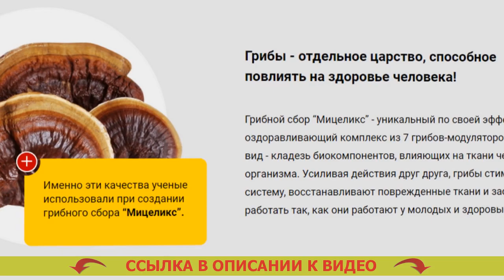😷 ЛИПА ПРИ ДИАБЕТЕ ⚡ ЧЕМ ЛЕЧАТ ДИАБЕТ 🔥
Рекомендован для использования всем мужчинам и женщинам после 40 лет.
- Безвредно расщепляет избыточную глюкозу.
- Приводит в норму мочевыделение.
- Предотвращает прогресс рака простаты для сильной половины человечества.
- Воссоздает функции печени и почек.

Мицеликс – препарат для нормализации уровня сахара.
Появлению средства предшествовали 10 долгих лет разработок и 3 года кропотливых медицинских проб, доказавших его результативность в нормализации глюкозы, устранении учащенного мочеиспускания, уменьшении резистивности к инсулину.

Существенным преимуществом Мицеликса по праву считается исключительно натуральный состав, потому-то он не только не наносит повреждение человеческому организму, но и оздоравливает его. Отечественная ассоциация эндокринологов рекомендует средство для семейного использования. Вылечился от диабета 1 типа.

Как именно работает Мицеликс. Какие травы понижают уровень сахара в крови.
Мицеликс обогащен ионами калия, которые дальше участвуют в переноске фосфатов, приобретенных в следствии течения гликолиза. Тражента или галвус что лучше отзывы. Благодаря ионам калия глюкоза расщепляется намного быстрее – ее уровень в человеческой крови нормализуется. Травы для лечения диабета 2 типа. Получение калия может дать возможность снижать резистивность (толерантность) к инсулину. Випидия таблетки от диабета.

Диабет - одно из наиболее жутких патологий. Сахарный диабет как не заболеть. Ежели вы решили избегнуть его появления с годами, я советую сделать очистку организма от скоплений глюкозы (внутреннего сахара), которые возникли со временем. Клуб диабетиков 2 типа.

Это не только предварит страшные последствия в перспективе, но и оздоровит ваш организм в настоящем. Последствия приема метформина. Сахар не только разваливает внутренние органы и системы, но и еще давит ваше здоровье, по этой причине плюсовые метаморфозы в своем здоровье вы почуете уже по окончании пары дней применения Мицеликса. Травы для лечения диабета 2 типа. Ещё это лекарство поможет вам наладить мочевыделение. Лекарство випидия от сахарного диабета.

За последний месяц рекомендую Мицеликс основной части всех своих больных, и отклики о нем самые превосходнейшие. Тражента или галвус что лучше отзывы.

Липа при диабете Липа при диабете .